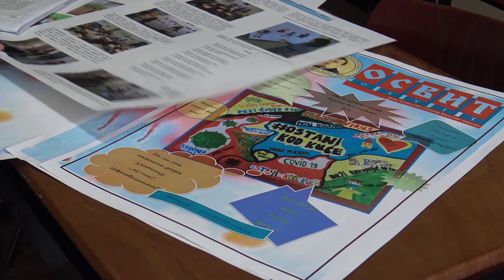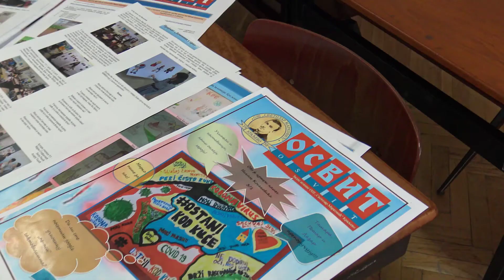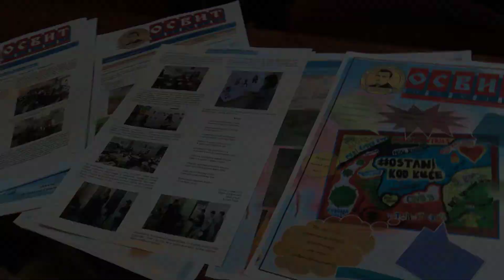ОШ Светозар Марковић - Новинарска секција